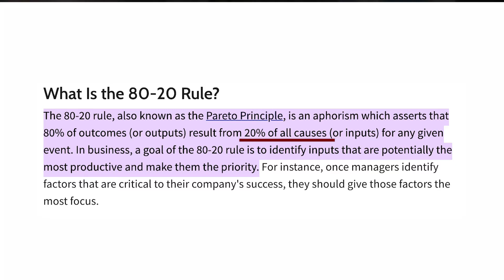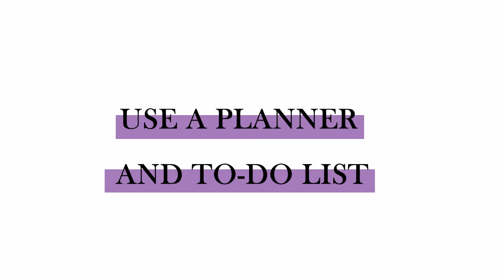Time Management for Entrepreneurs | 6 GENIUS Tips to Beat Overwhelm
Time Management for Entrepreneurs - is it possible? In this video I’m sharing 9 time management skills and tips to beat overwhelm for entrepreneurs that will show you how to be more organized and how to be more productive.

If you’re wondering what the time management secrets of millionaires are, it’s this: know one knows how to manage time, but successful people know how to manage what they do with that time. These time management tips and time management strategies will help you do that!

FREE TRAINING: The Exact Blueprint We Followed to Go from Social Media Nobodies to Hitting 300K in Sales with Our Personal Brand in Just 10 Months